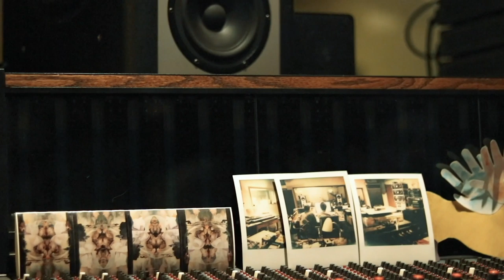An Introduction to Squirrel Flower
Shot & Edited by Janelle Abad at The Empty Bottle (Chicago, IL)
Studio Footage by Ella Williams
All songs written by Ella Williams

Recorded at Rare Book Studios
Produced by Gabe Wax
Vocals & Guitar by Ella Williams
Additional Guitars by Mike Bloch
Drums by Matt Barrick
Bass by Jesse Williams

Ella O’Connor Williams, also known as Squirrel Flower, was born on August 11th 1996, the hottest day of the year, still inside of a translucent caul sac membrane, surrounded by amniotic fluid. Born with a membrane between her and the rest of the world, yet still very much connected to and dependent on a larger life force. It’s this origin story that inspired the name of Squirrel Flower’s new album I Was Born Swimming.

Williams comes from a deep-rooted musical family tree. Her grandparents were classical musicians who lived in the Gate Hill Co-op, an artistic cooperative from upstate New York that grew out of Black Mountain College. Ella’s father, Jesse Williams, spent most of his life as a touring jazz and blues performer and educator, and lends his bass playing to the album (listen for his smooth solo on “Headlights”). Growing up in a family of hard working musicians fostered a love of music and started Williams down her own musical path. As a child, Williams adopted the alter ego of Squirrel Flower. A couple years later, she began singing with the Boston Children’s Chorus while studying music theory and teaching herself to play the guitar. As a teen, she discovered the Boston DIY and folk music scenes and began writing, recording, and performing her own songs, now returning to the name Squirrel Flower as her chosen moniker. By the time Williams had begun performing live, recording and touring she was already well on her way to the signature artful songcraft heard on the album.

Squirrel Flower’s music is ethereal and warm, gushing with emotional depth that the listener can step into like a warm bath. The band on I Was Born Swimming plays with delicate intention, keeping the arrangements natural and light. The album was tracked live, with few overdubs, at The Rare Book Room Studio in New York City with producer Gabe Wax (Adrienne Lenker, Palehound, Cass McCombs). The musicians were selected by Wax and folded themselves into the songs effortlessly. At the heart of the album lives Williams’ massive, haunted vibrating voice and melancholic, soulful guitar playing.

I Was Born Swimming begins with an Iowa drive down I-80 and continues to travel, poetically, between her college town of Grinnell Iowa, Boston, MA and New York City where the album was recorded. Throughout the 12 songs, landscapes change and relationships shift, “There’s so much in the record about movement and stagnation. Feeling stuck, needing to move, needing to stay still, swimming, falling, running, growing, etc etc.” said Williams. The album’s lyrics feel like effortless expressions of exactly the way it feels to change — abstract, sad and hopeful.

Williams eventually returns to the image of her in the sac; born swimming, knowing how to exist, love herself, and not needing anyone else to do it for her.